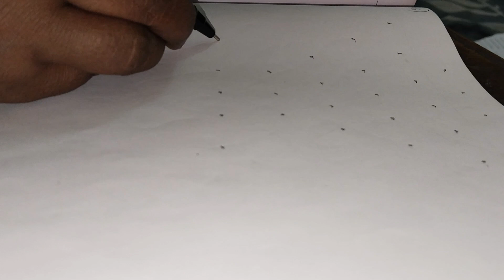Thirukural kolam - 336